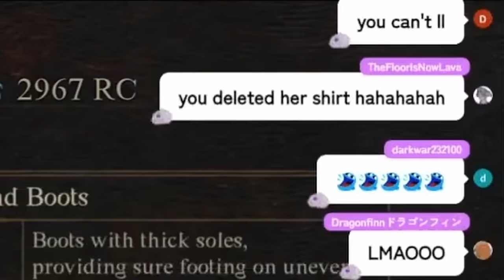[ENG SUB/Hololive] Biboo's stream suddenly became R-18 because of her clumsiness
Credits :
BGM